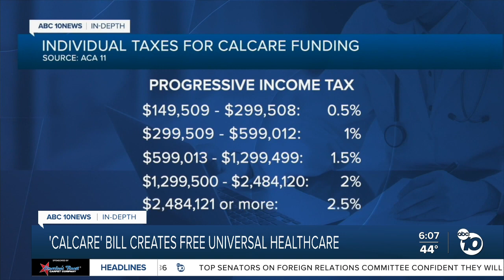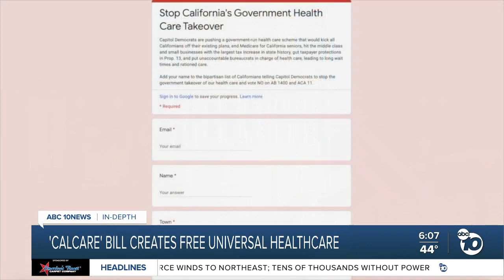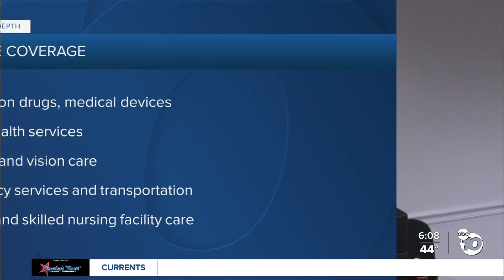Vote expected on universal health care system in California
California lawmakers are set to vote on a bill that would create a statewide, single-payer health insurance program.